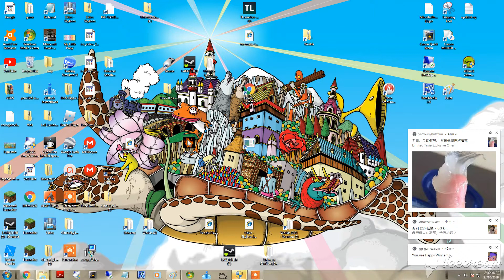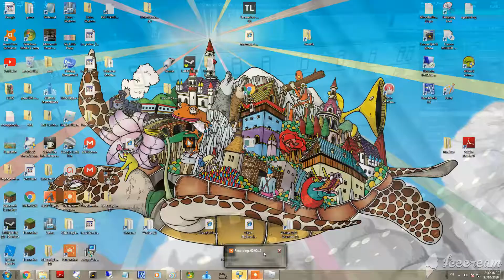Roblox Titanic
sfdfsdfsdfsfsefwsfsfds